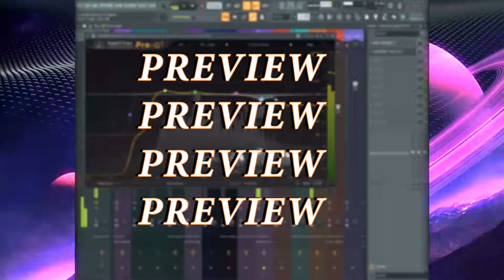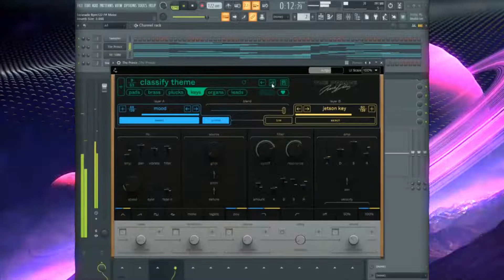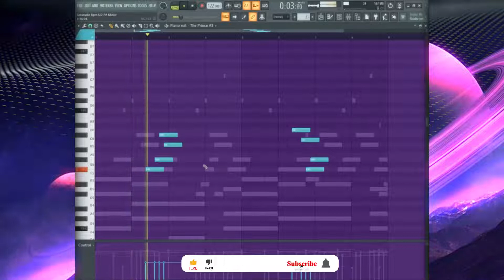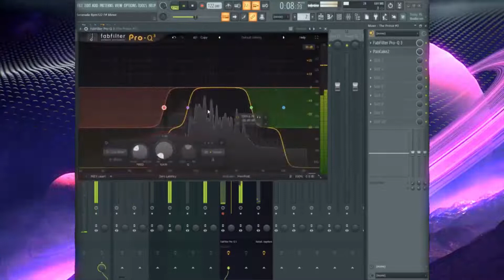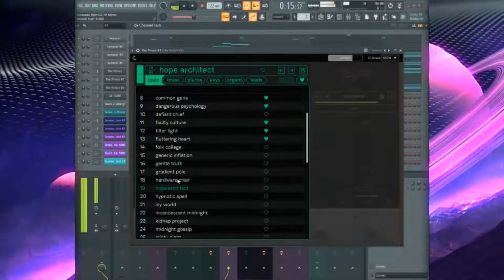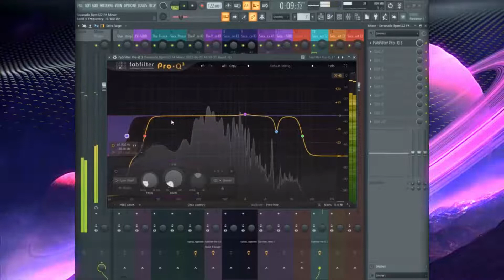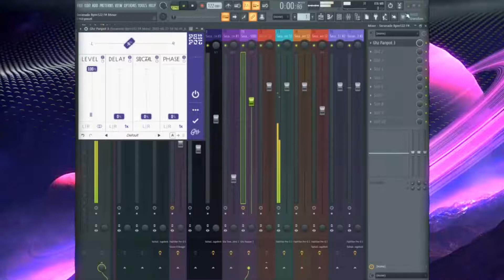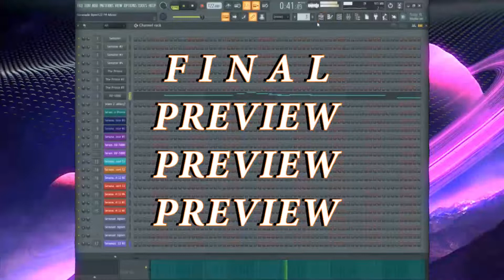How To Make RNB Loops, Melodies (Bryson Tiller, Summer Walker, Drake) RNB Tutorial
bryson tiller sample pack
the kid laroi loop kit
jenevieve loops
justin bieber loop kit
free rnb sample pack
rnb loop kit 2021
soulful rnb tutorial fl studio
drake tutorial 2021
drake r&b tutorial 2021
bryson tiller r&b tutorial fl studio 2021
summer walker tutorial
how to make summer walker type beats tutorial
summer walker tutorial
how to make rnb beats for summer walker
drake rnb tutorial
r&b drake tutorial
cubeatz rnb tutorial
cubeatz r&b tutorial
drake bryson tiller tutorial
how to make beats for drake r&b
how to make beats for bryson tiller r&b
cubeatz r&b emotional
smooth bryson tiller rap beat tutorial
fl studio smooth rnb tutorial
fl studio rnb tutorial
fl studio r&b tutorial
how to make r&b beats fl studio
how to make rnb beats fl studio
filtered drake sample tutorial
filtered sample tutorial
filtered sample tutorial easy
one shot tutorial
dark samples,
blxst loop kit,
rnb sample pack free,
trapsoul samples free,
rnb sample free,
rnb samples 2020
dark loops,
loop pack,